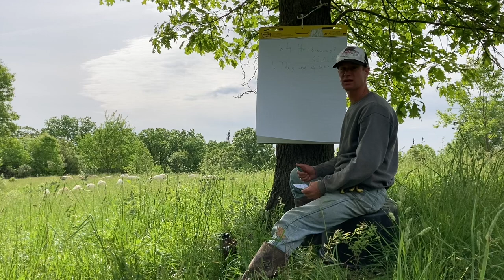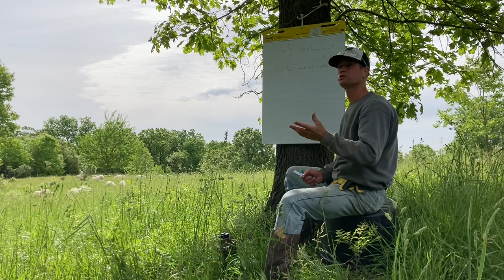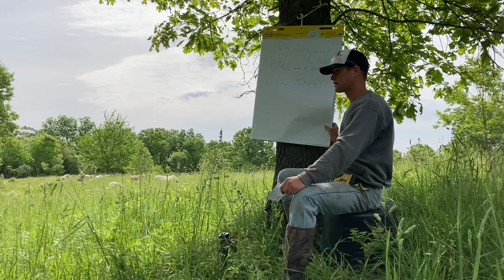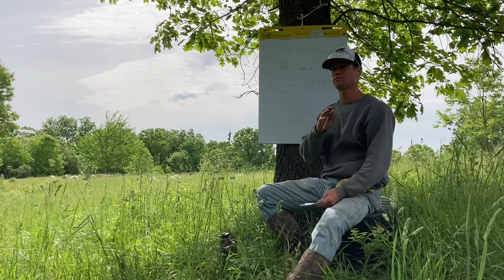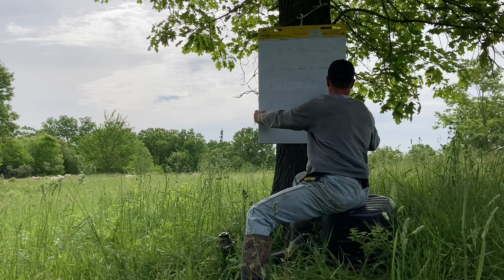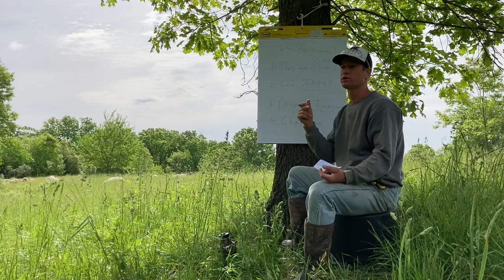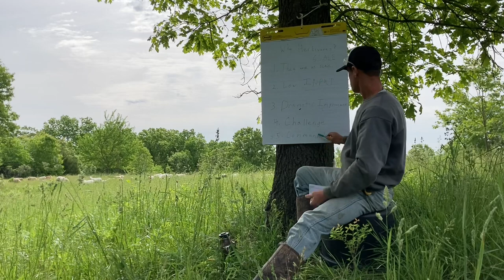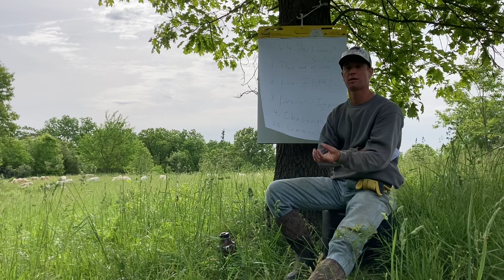Episode 16 - Why Focus on Herbivores?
You can’t do it all - every farmer has to know what his game is and play it the best. In this episode, Thinker Farmer Dave explains why he’s made the recent transition to focusing on herbivores for long term business success.